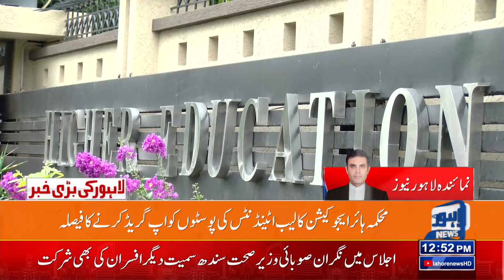Good News For Government Teachers | Lahore News HD